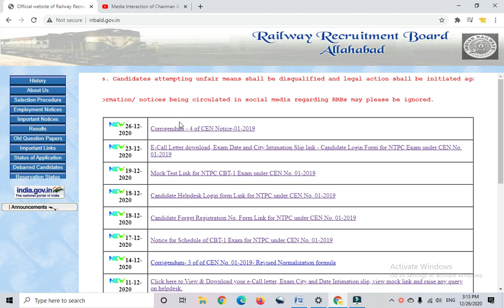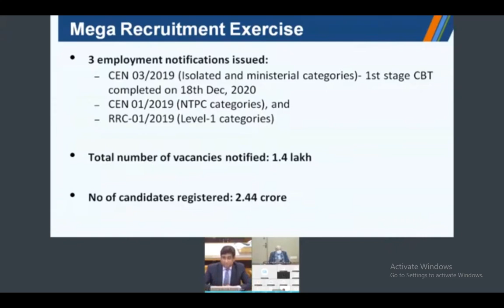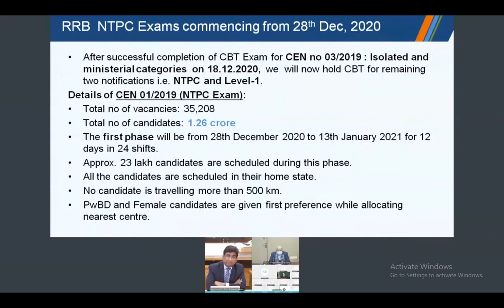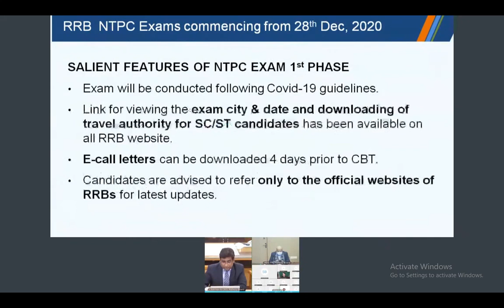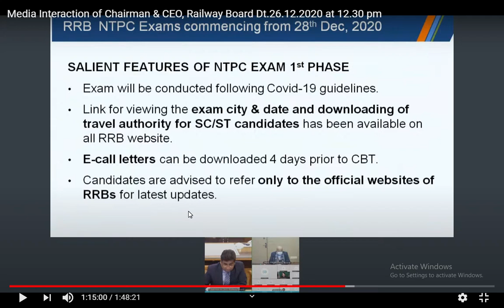Railway RRB NTPC Phase 2 Exam Date Out Official Update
Railway NTPC Exam Date NCERT book
RRB RRC Group D Exam
Best Study material 2020 in hindi
useful for Railway ntpc , SSC cgl , mts , chsl , cpo , group d , bpsc
general knowledge , general science , GK , gs , hindi